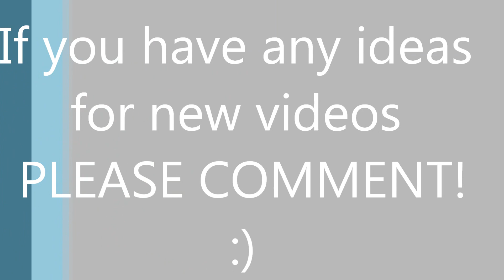First day of school! IM A FRESHMAN!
So i'm excited! a Bit scared, just a mix of feelings, i think this year is going to be awesome! There will be alot of challenges with all my sports, but i'll do my best! :)
Any Video ideas? Like i want to do a tag, what do you want me to do? COMMENT OR LEAVE A PERSONALL MESSAGE